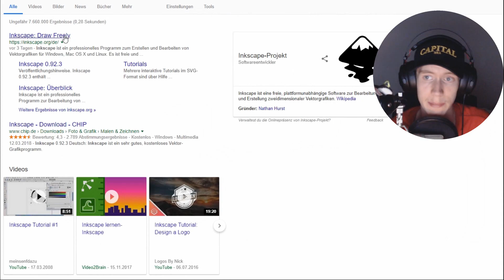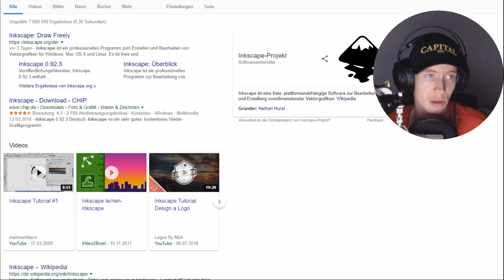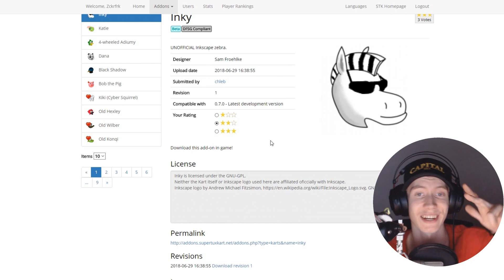INKY (UNOFFICIAL Inkscape zebra) 🦓 |#13| SuperTuxKart 0.9.K (Add-ons: Karts) | Zckrfrk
„Im Projekt "SuperTuxKart 0.9.K" zeige ich euch, alle Add-ons und zwar die Karts, die man sich kostenlos im Spiel SuperTuxKart, ab der Version 0.9 herunterladen kann. Ich zeige euch 5 Karts pro Video und gebe den Karts dann eine Bewertung (0 Sterne: Kart klappt nicht; 0,5/1 Stern(e): schlecht; 1,5/2 Sterne: Mittelmäßig; 2,5/3 Sterne: Sehr gut). Danach zeige ich euch noch die Bewertung, die das jeweilige Kart gevotet bekommen hat.“

INKY (UNOFFICIAL Inkscape zebra) 🦓 |#13| SuperTuxKart 0.9.K (das K steht für "Karts" und eine beliebige Zahl, da sich die Spielversion im Laufe des Projektes verändern kann) (Add-ons: Karts) | Zckrfrk [Deutsch/60FPS/HD+] | Zckrfrk

Thumbnail:
gemacht mit:
skate's Thumbnail Tool
Gimp 2
Microsoft PowerPoint 2013
Paint.net

Euer Zckrfrk

*+---nullneunkaajjajaallesklarsherrkommissar. +*